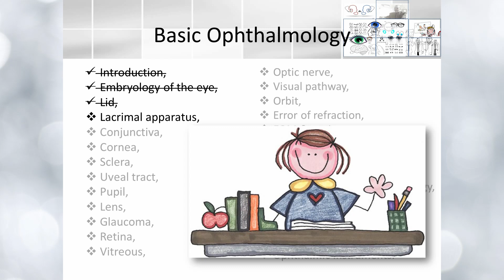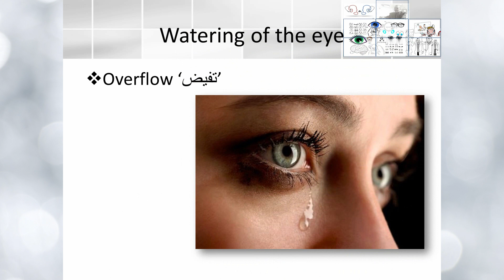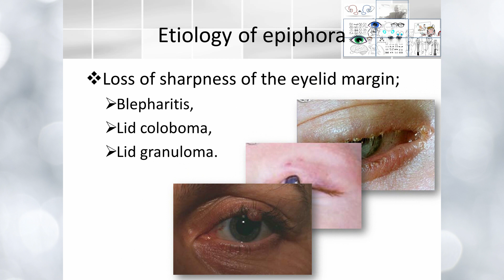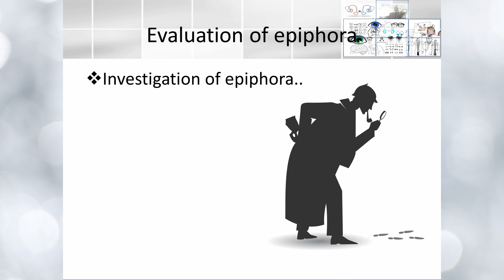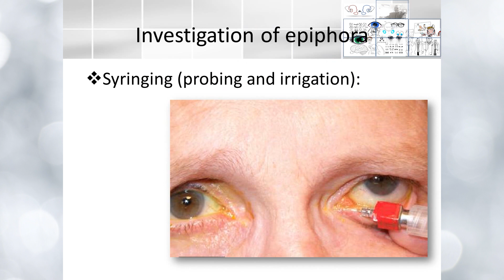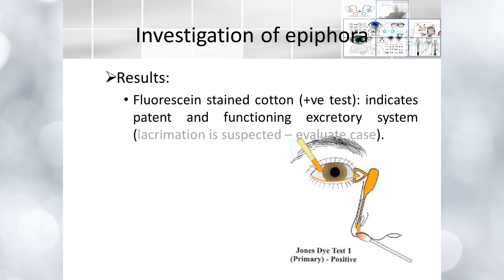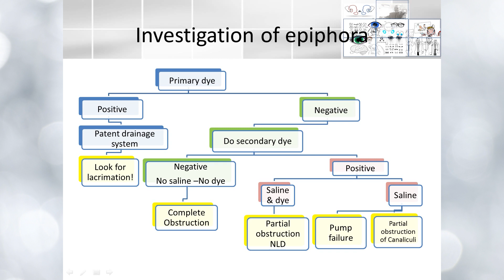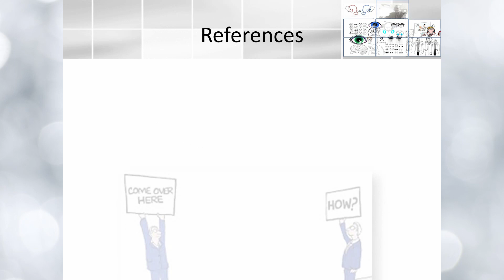Elbromboly Basic ophthalmology IC Lacrimal apparatus Watering of the eye.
An educational video (ophthalmology instruction course) for fourth year medical students and ophthalmology residents in Arab region. This video covers watering of the eye (lacrimation & epiphora). The material is in English language and the narration in Franco Arab.